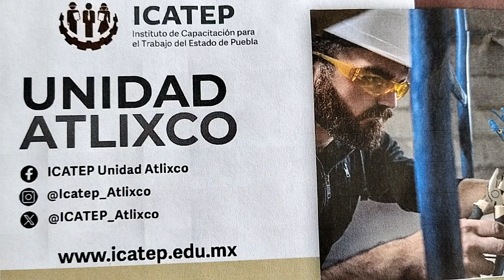ICATEP en Atlixco